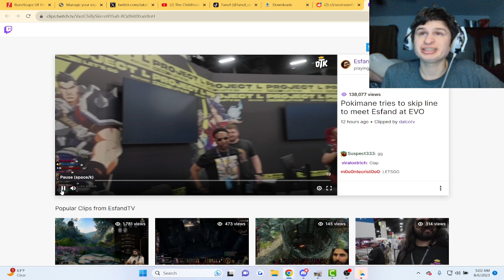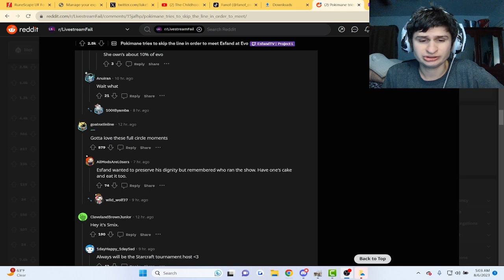Pokimane tries to the skip the line, and..